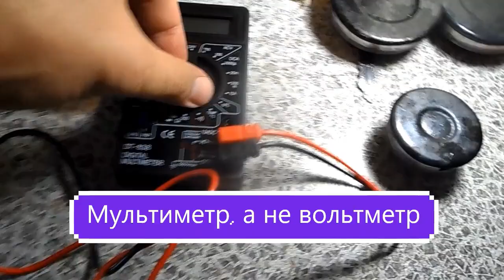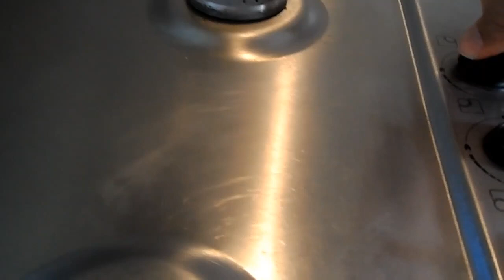Щёлкает электроподжиг на плите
Как я ремонтировал электроподжиг или о том как разобрать газовую панель и посмотреть, что находится внутри нее.